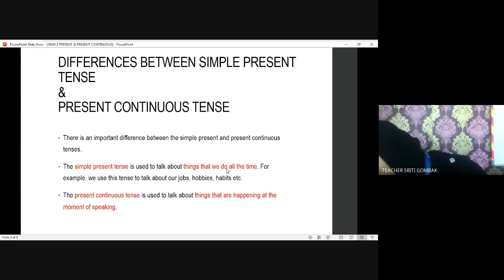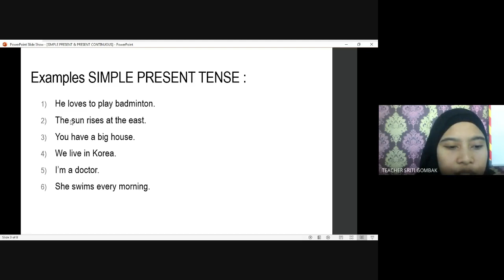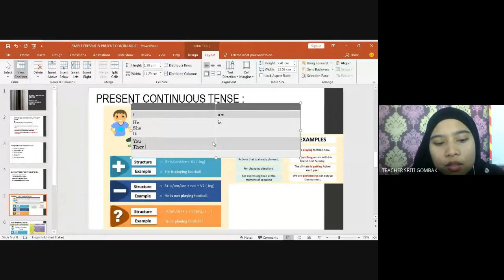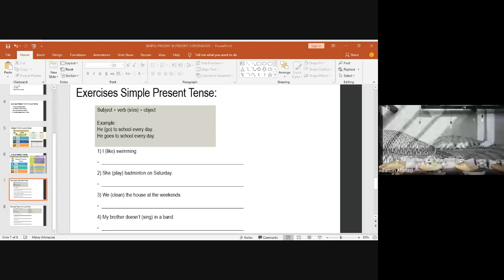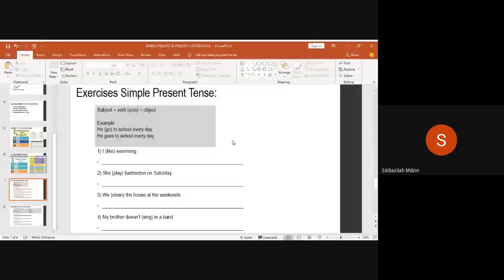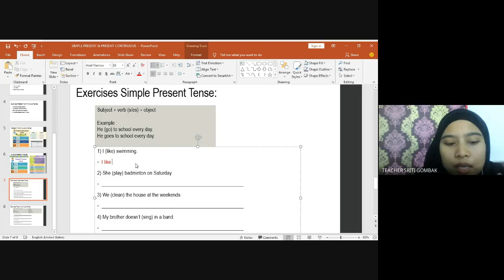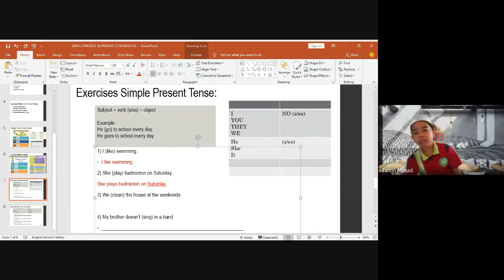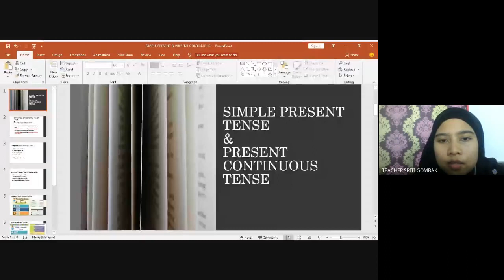27 /1/ 2021 -English- Tahun 5B -Present Simple